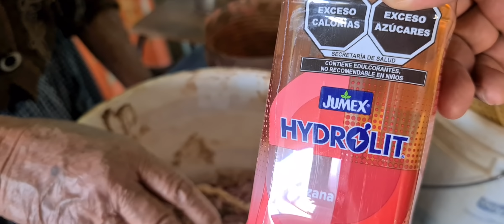Izó Llorar A Toreto 😢😭